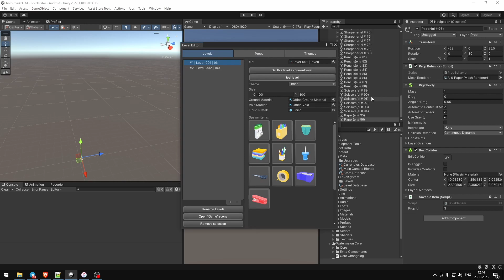Hole Market 3D | Gameplay Demonstration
Complete game template developed with Unity.